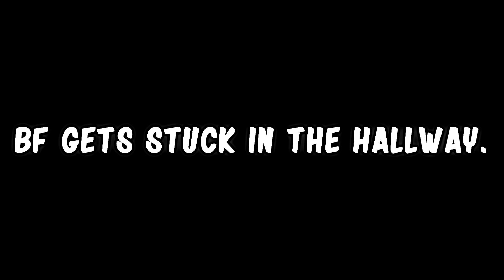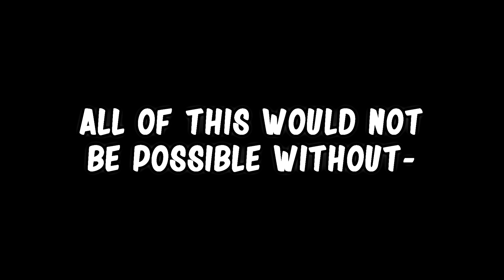DEMO RELEASE | VS SHAGGY MULTIVERSE (in descripcion)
A fan-made spin off that takes place after the finale of the original mod, VS Shaggy Multiverse is a wild experience and love letter to the Shaggy FnF community.

While the story mode and most of the multiverse is still under construction, here is a demo containing 6 playable songs from across the multiverse!

Un spin-off hecho por fanáticos que tiene lugar después del final del mod original, VS Shaggy Multiverse es una experiencia salvaje y una carta de amor a la comunidad Shaggy FnF.

Si bien el modo historia y la mayor parte del multiverso aún están en construcción, ¡aquí hay una demostración que contiene 6 canciones jugables de todo el multiverso!

VS SHAGGY MULTIVERSE DEMO SONGS:

ADAGIO - VS Tired Shaggy (By SpurkFnF)
NEW STATE - VS Ninja Shaggy (By Armando The Anima)
BAD IDEA - VS Scared Shaggy (By Armando The Anima)
ULTRA INSTINCT - VS Mutated Shaggy (By Tomz_)
RESPLENDOR - VS Fusion Shaggy (By Armando The Anima)